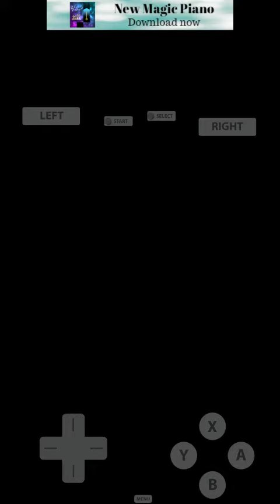SPOILER:escape on ice aftermath...